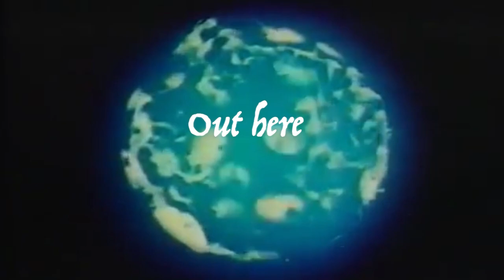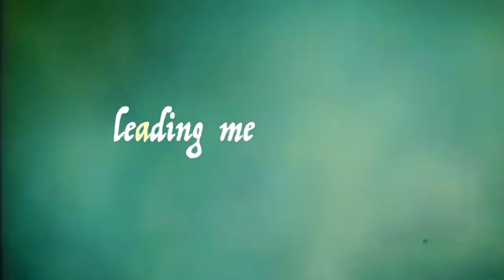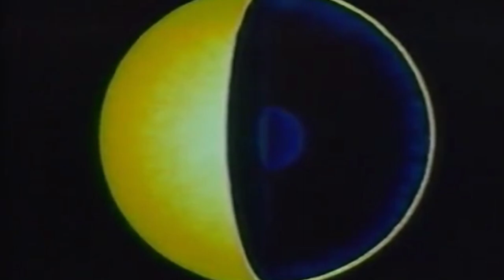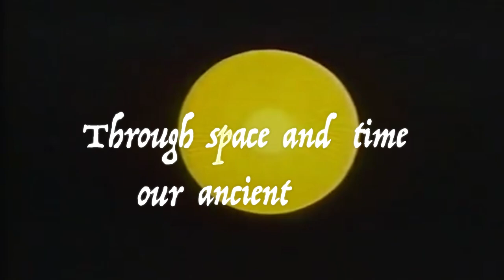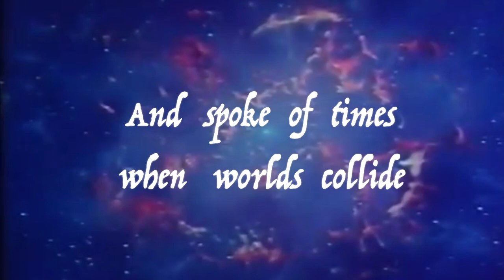Vinyl Dial - Space Dragon (Lyric Video)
Vinyl Dial - Space Dragon

Taken from the EP "Intergalactic Almanac", releasing on Flamingo Vapor on April 30th 2019.

"Intergalactic Almanac is set years after Space Wizard, where you, an intrepid explorer, finds the Space Wizard's journal, leading you on an epic 25 minute long space mission. Start your engine..."

🐉 Entry 1 - Space Dragon
It’s real! I’ve seen a metal dragon (fashioned after the cryptid of the same namesake from Earth) darting about the sky effortlessly, phasing in and out of reality, leaving no trace of its existence. I am determined to get a clear photograph of the iron beast to try and deduce its origins, but alas the only picture I managed to take was about as good as a 1970's UFO sighting. They were real by the way, the sightings, every single one of them. Even the “fakes”. Ever heard of memory manipulation? Don’t worry, we’ll get to that in the guide…

Keith Andrews - Keyboard, composition

Vinyl Dial - Vocals, keyboard, tambourine, mixing, mastering